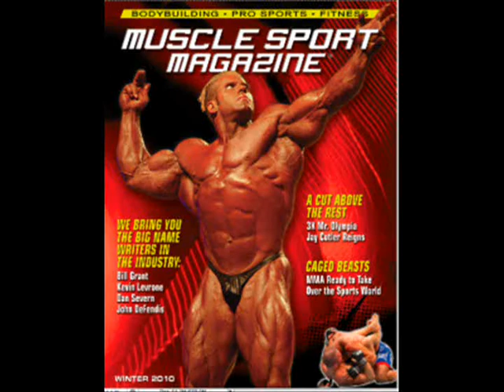MuscleSport TV - UFC Star Matt Hamill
UFC star Matt "The Hammer" Hamill is interviewed, as is IFBB pro bodybuilder Jason Arntz in this episode of MuscleSport TV. Special appearances by Shonie Carter and the MMA Expo Ring Girls.